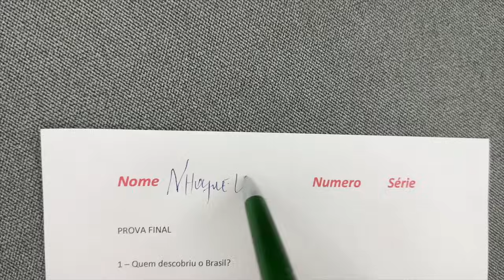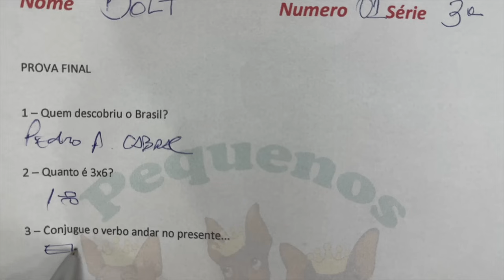ESCOLINHA DOS PEQUENOS PRÍNCIPES - DIA DA PROVA FINAL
Hoje é dia de prova na escolinha dos Pequenos Príncipes.
A prova final que vai dizer se os meninos passarão de ano ou ficarão em recuperação, vamos acompanhar e torcer por eles??